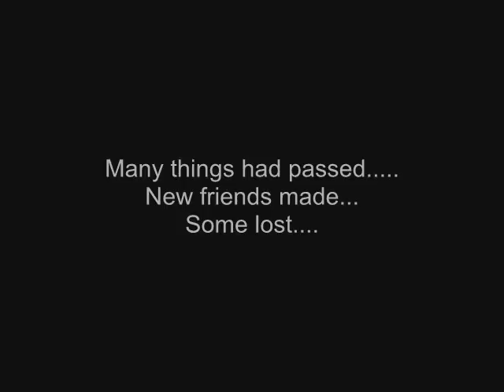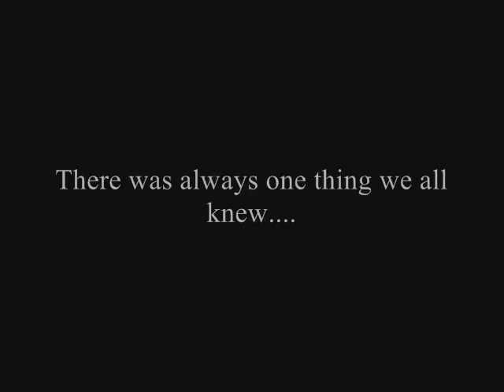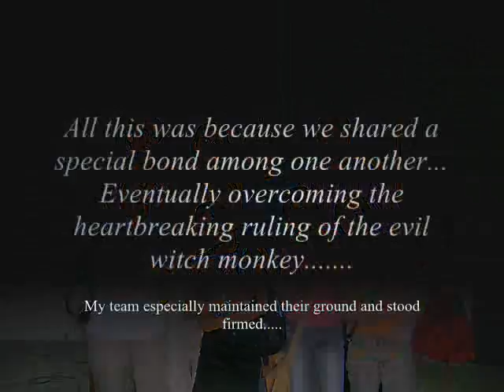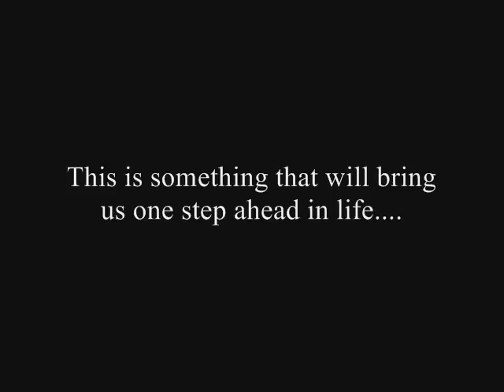Disted 1st Video - SAM Program 2006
The way things go in Disted. Photos only. My very first video.